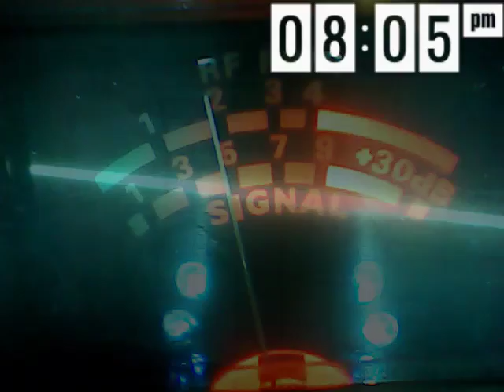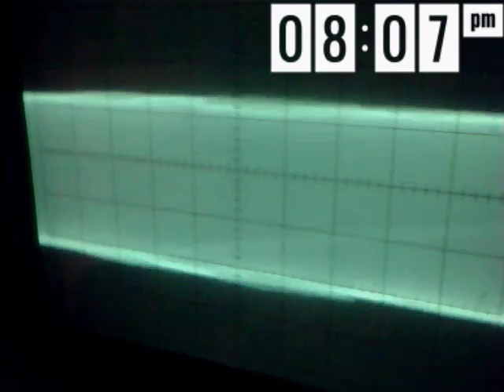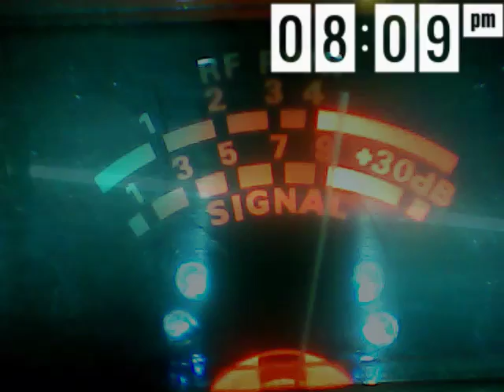Audioman288 & 225 fl & more